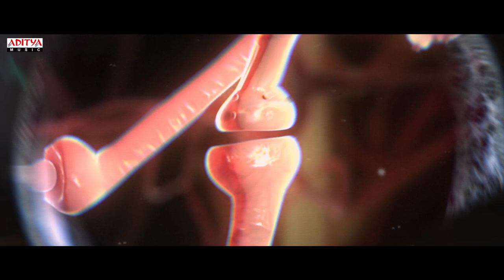Yutha Satham - Official Trailer | Gowtham Karthick, Parthiepan, Sai Priya | Ezhil | D Imman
Presenting the official Trailer of the Tamil Movie "Yutha Satham", Starring Gowtham Karthick, Parthiepan, Sai Priya in the lead role. directed by Ezhil and Music composed by D.Imman.

Movie Name: Yutha Satham
Producer: D Vijayakumar
Director: Ezhil
Music Director: D Imman
Cast: Gowtham Karthick, Parthiepan, Sai Priya
Production: Kallal Global Entertainment
Audio: Aditya Music